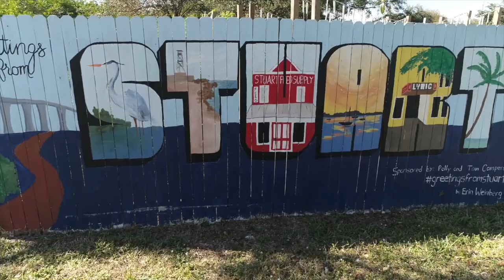901 HUB Art & Entertainment District by Biglin Photography